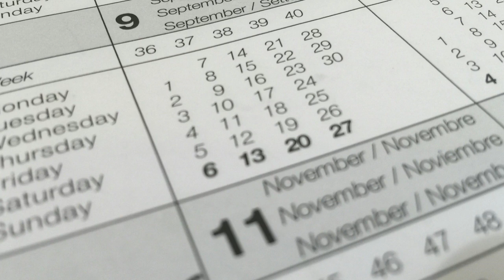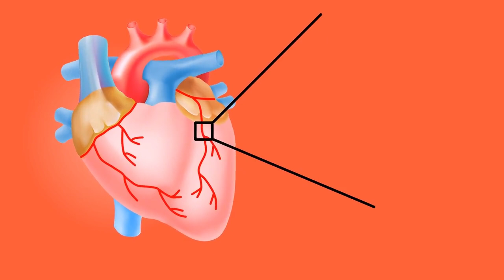Tea High Blood Pressure